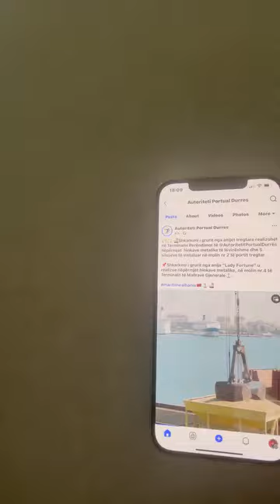Sapo ndodhi, mberrijne nga Rusia mijera ton grure, Brace: Si mund t'ua beni bujqve kete,?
SI MUND TJA BENI BUJQVE KETE?!
E VERTETE-TANI JENI TE MEDHENJ E ME PARA SHUME,
POR ORIGJINEN E KENI NE FSHAT MOR;
SI MUND TJA BENI NJEREZVE TUAJ KETE, SI?

Kater ore me pare nga tani, AUTORITETI PORTUAL DURRES ka njoftuar ne profilet e tij se ESHTE SHKARKUAR GRURE DUKE PERDORUR HINKAT NE PORT.

Pyes dhe mesoj se jane shkarkuar DY ANIJE;
Te dyja te ngarkuara ne portet e DETIT AZOV, pra ORIGJINA E GRURIT ESHTE RUSIA; SASIA diku tek 9.600 TONE, CMIMI CIF DR 260$/TON; eshte vendosur ne rregjimin e magazines doganore e do zhdoganohet sasi pas sasie me cmim burse.

Kush eshte do pyesni ju;
ESHTE NJERI NGA TE PESTET, ME I MADHI I TYRE QE KANE KTHYER NE KARTEL RRJETIN E TYRE TE IMPORTIT TE GRURIT, MIELLIT PREJ TIJ!

Po mire, te kesh ketu ne vend, grure me tonelata te tera nga vjet e grure te ri nga ky vit, ta lesh pa mbledhur edhe me cmimin qesharak 20 leke/kg dhe te shkosh e te blesh grure ne Rusi?!

CA ESHTE?
TRADHETI E RENDE PER BUJKUN VENDAS, PRODHIMIN E TIJ!

Nuk di, nuk kam fjale!